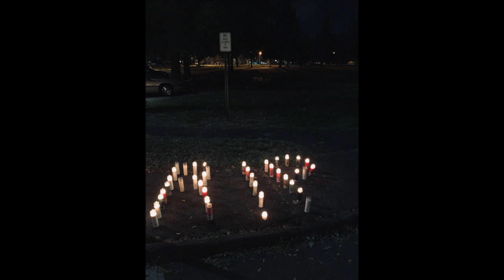Rolando Padilla Slideshow